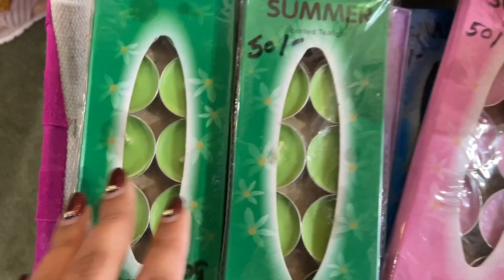Happy Dhanteras | Archu ne kya kya shopping keri | vlog 325